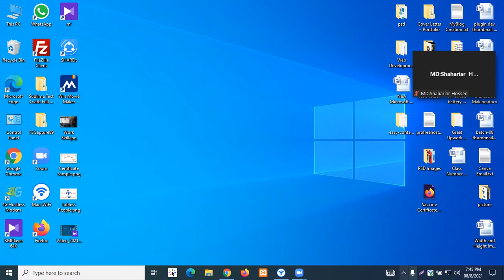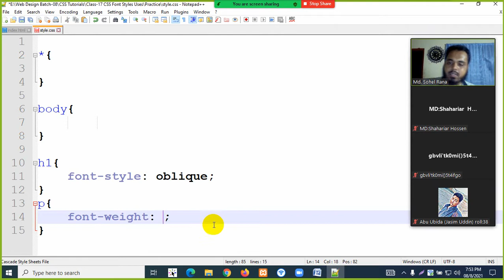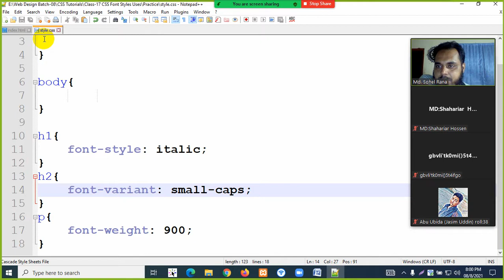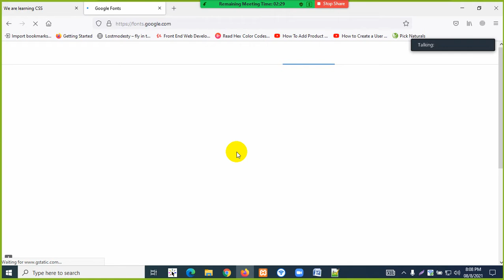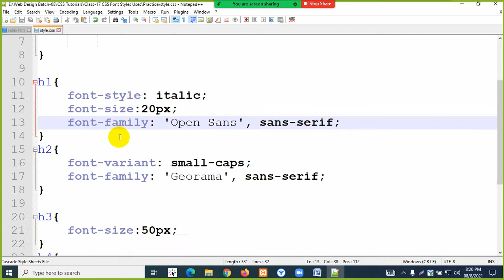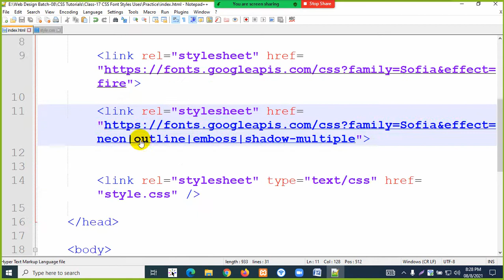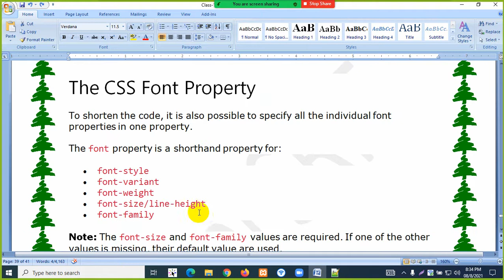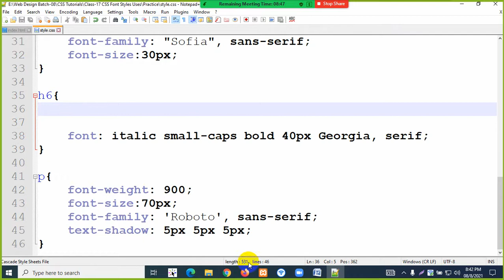ক্লাস-১৭ CSS ফন্ট স্টাইল , ফন্ট সাইজ এবং ফন্ট ইফেক্ট এর বিস্তারিত ব্যবহার ।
Sohel SRIT is the creative platform for learning website design and development. Any person can learn here with the easy and interesting method without free of cost, but if anyone wants to learn from the special live class any time in 24 hours with super support solutions, they need to admit this course with a little fee every month. Anyone can attend class from home or anywhere in the world at Sohel SRIT.

Just go to the below link and provide some information about you for enrolling in this course

Sohel SRIT ওয়েবসাইট ডিজাইন এবং ডেভেলপমেন্ট শেখার সৃজনশীল প্ল্যাটফর্ম। যে কোনও ব্যক্তি বিনা মূল্যে সহজ এবং আকর্ষণীয় পদ্ধতিতে এখানে শিখতে পারে ।তবে যদি কেউ সুপার সাপোর্ট সলিউশন সহ ২৪ ঘন্টার যে কোনও সময় ক্লাসে বসে লাইভে বিশেষভাবে শিখতে চায় তবে তাদের অবশ্যই প্রতি মাসে অল্প পরিমাণ ফি দিয়ে এই কোর্সটিতে অংশগ্রহণ করতে হবে। Sohel SRIT তে যে কেউ বাড়ি বা বিশ্বের যে কোনও জায়গা থেকে ক্লাসে যোগ দিতে পারেন।

কেবল নিচের এই লিঙ্কেটিতে যান এবং এই কোর্সে ভর্তির জন্য আপনার সম্পর্কে কিছু তথ্য সরবরাহ করুন